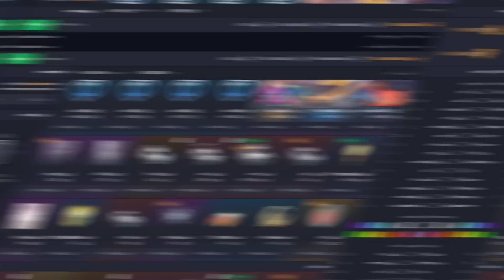Je Teste la Nouvelle VOITURE TRANSFORMERS ! (exclu)